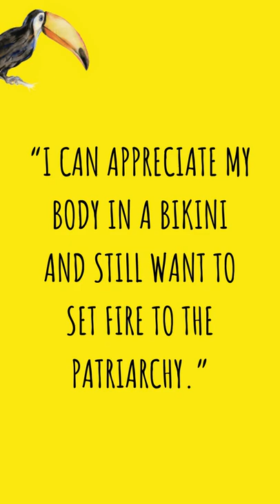The Unhoneymooners | Christina Lauren | Book Short | Book Quotes | Book Review.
Hey guys, in this video you will see the best quotes from The Unhoneymooners, this book is written by Christina Lauren.

The Unhoneymooners Book Short
The Unhoneymooners Book Quotes
The Unhoneymooners Book Review
The Unhoneymooners Book
Christina Lauren Book